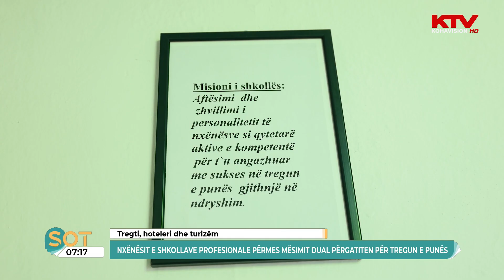Nxënësit e shkollave profesionale përmes mësimit dual përgatiten për tregun e punës | KTV